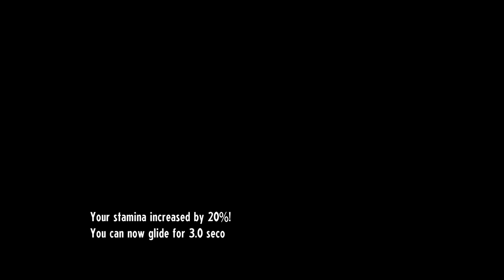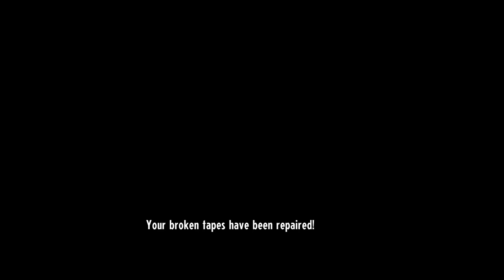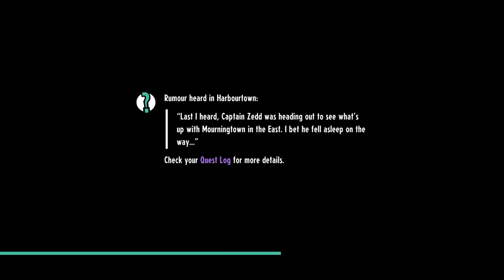Cassette Beasts | Full Game Playthrough (No Commentary) Part 1/2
Important Moments:

20:15 First Archangel Encounter
48:42 First Visit to Ranger Outpost
02:13:20 Captain Wallace (Ranger 1)
03:19:11 Archangel Heckahedron
03:45:44 Captain Skip (Ranger 2)
04:32:00 Captain Penny Dreadful (Ranger 7)
04:51:10 Captain Lodestein (Ranger 6)
05:41:30 Archangel Alice
06:03:45 Captain Zedd (Ranger 3)
06:19:37 Archangel Mourningstar
06:56:50 Captain Judas (Ranger 4)
07:14:36 Captain Cybil (Ranger 11)